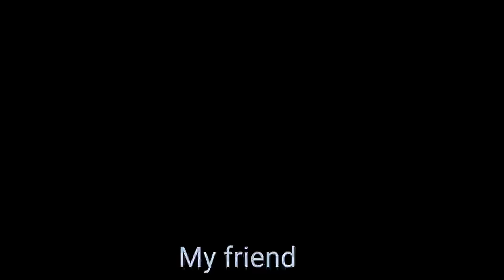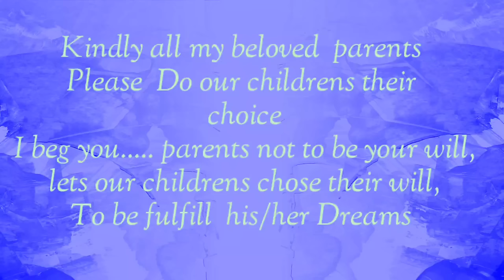Kana chun mak mei @Rongmei Short movies